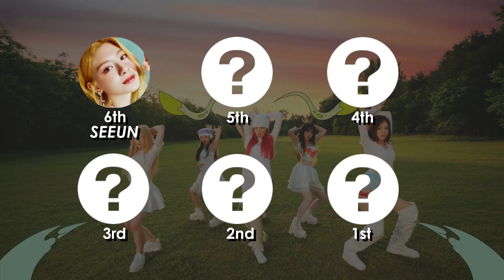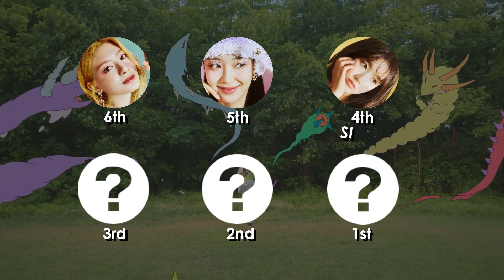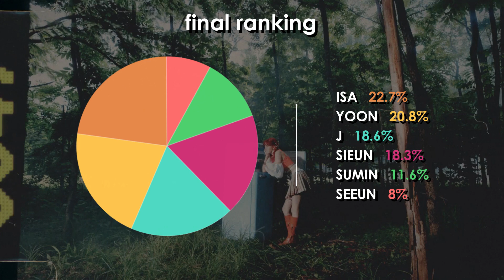STAYC (스테이씨) - BEAUTIFUL MONSTER | focus & solo screen-time ranking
Which member of STAYC has the most solo screen-time on their new MV for 'BEAUTIFUL MONSTER'? Watch to find out!